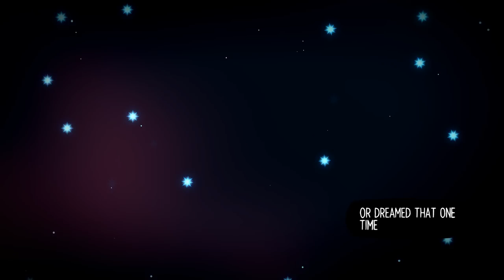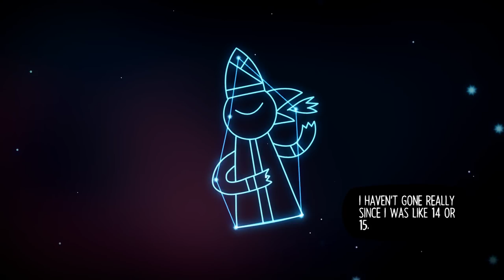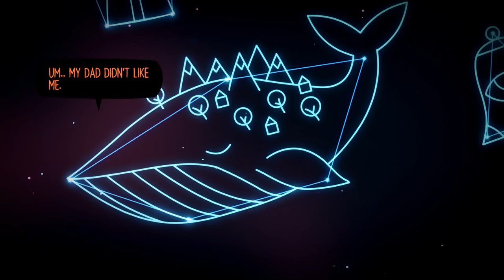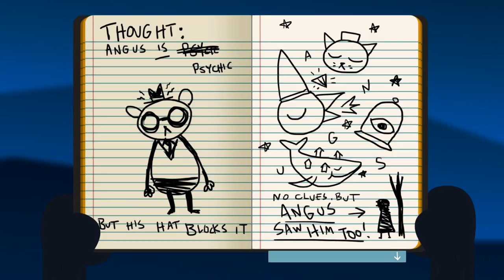Night in the Woods (Ep. 20 – Run)